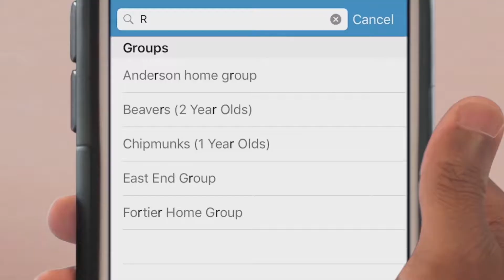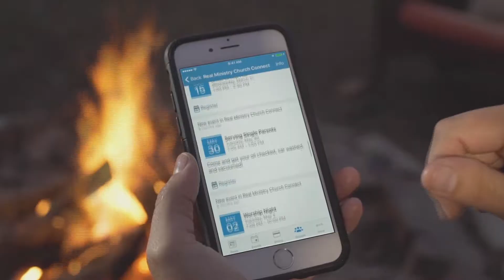Trinity 411 for July 21, 2019 Trinity Lutheran Church Roselle, IL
Gabrielle relates messages about the Adult Day Care Fundraiser at 1913 Restaurant in Roselle, volunteer opportunities at Trinity, and the Realm Connect app.